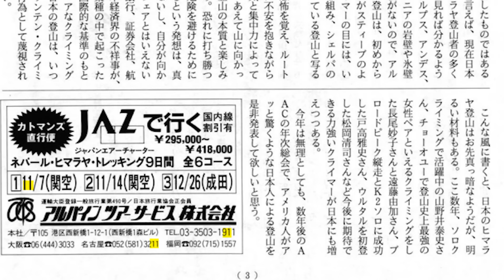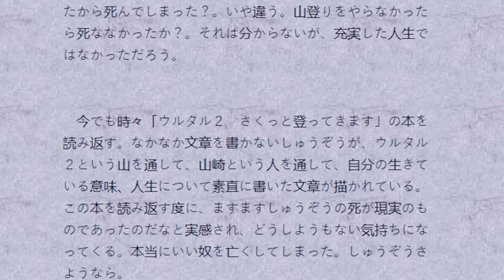The Ladyfinger Peak (Bublimotin) Disaster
Ladyfinger Peak, or Bublimotin, is a sharp spire of a peak that is known for its unrelenting difficulty to ascend, and it has earned a reputation over the years as one of the most difficult mountains on the entire planet to ascend.

Thanks everyone for watching the video, and if you enjoyed it, please leave a like and a comment for me, and if you haven't subscribed to the channel yet, consider doing so, as I release new and interesting videos like this one regularly, so make sure you don't miss them!

Once again, I just want to give my heartfelt, personal thanks to all of the channels members, as the support from you guys really does help make these videos possible! You guys seriously mean the world to me! :D if you'd like to help support my content on the channel, consider becoming a channel member, as memberships start at just $1 a month, and include some neat perks with every tier of membership! I'll leave a link below to the memberships page if you're interested and would like to take a look! Thanks again everyone!